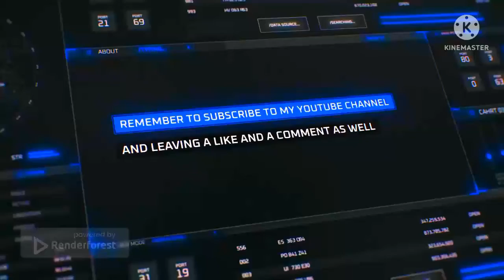Tony's Family: Reborn 3 "The Aftermath" - Chapter 3: New Faces And Familiar Faces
Capítulo 3: Nuevas Caras Y Caras Familiares

infringing.

(Feat. Mr Death & Madame Raven)